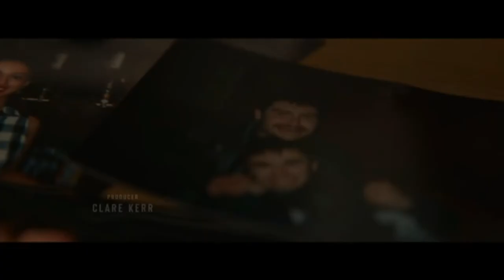Karen Pirie TV Series Intro and Theme Song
Season one introduction and theme song for the Karen Pirie TV series released in 2022.

Hit Closed Captions (CC) button for lyrics.

Storyline:

Karen is a refreshingly normal and charmingly unfashionable young woman. While she is not slick or a maverick cop, her quick mouth and ingenuity make her an impressive investigator. Following her promotion to Police Scotland's Historic Cases Unit, Karen is tasked with reopening the investigation into a murder that has been the subject of a provocative true crime podcast. When teenage barmaid Rosie Duff was stabbed to death in 1995, suspicion fell on the three drunken students who discovered her body. But despite police suspicion, the boys were never charged. Nearly 25 years on, DS Karen Pirie is determined to uncover what happened that fateful night. Do the men know more than they previously revealed? When Karen uncovers flaws in the initial investigation, she finds herself in conflict with the very officers who led the original hunt for the killer.